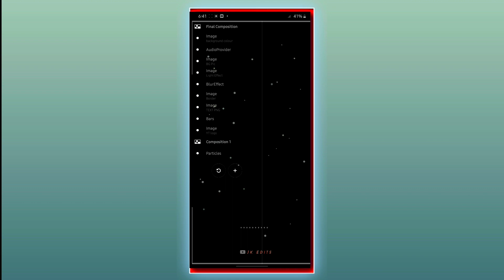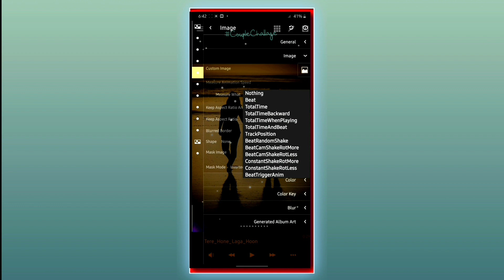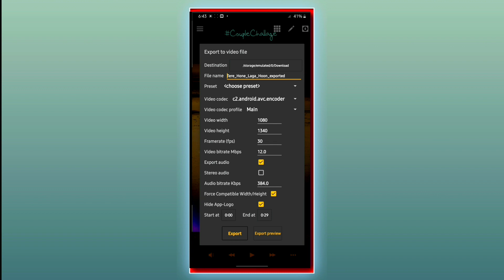Couplechallange Avee player Template | How to Make trending Whatsapp Status Tutorial | JK EDITS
🔹𝐃𝐨𝐰𝐧𝐥𝐨𝐚𝐝 🔹

🔸ᴀᴠᴇᴇ ᴘʟᴀʏᴇʀ ᴘʀᴏ:- DM ON INSTA

width-1080
hight-1340

🔸ꜱᴛᴀᴛᴜꜱ ꜱᴏɴɢ ᴅᴏᴡɴʟᴏᴀᴅ:-

Queries Solved :-
1) avee player visualizer template download,
3) avee player template download,
4) template for avee player,
5) avee player visualizer file download,
6) avee player spectrum template download,
7) avee player spectrum download
8) avee player template,
9) avee player template download link,
10) avee player premium apk,
11) avee player tutorial,
12) avee player pro apk download,
13) avee player template nightcore,
14) avee player ViSualizer download,
16) avee player visualizer file download,
17) avee player spectrum download,
18) avee player visualizer template download,
19) avee player spectrum template
20) avee player visualizer download,
21) avee player template apk,
22) avee layer visualizer file download,
23) avee player editing,
24) avee player me video kaise banaye,
25) avee player template download link new,
26) avee player status,
27) avee player new template download, 28) avee player video editing,
29) ViSuallzer avee player download,
30) VISuallzer green screen,
31) visualizer green screen dj
32) visualizer download link
33) How to create trending WhatsApp Status Video
34)Avee player template 2020
35) New 2020 Aveeplayer template